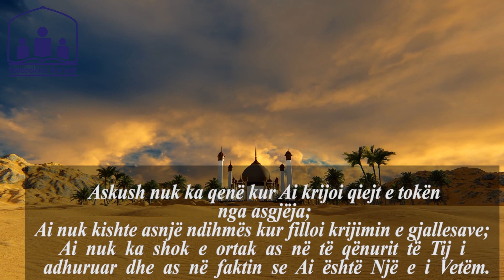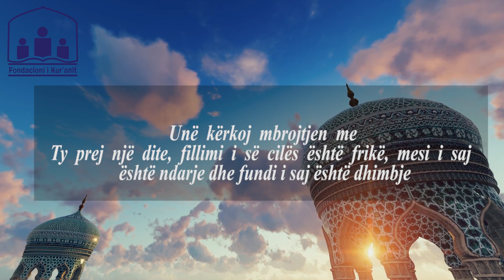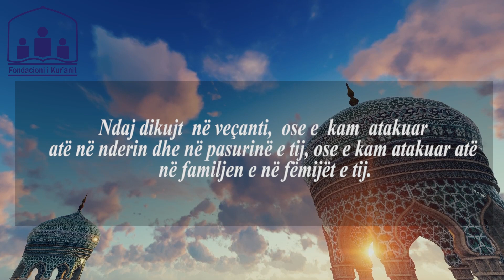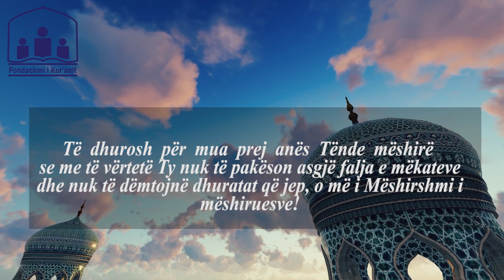Lutja e ditës së hënë